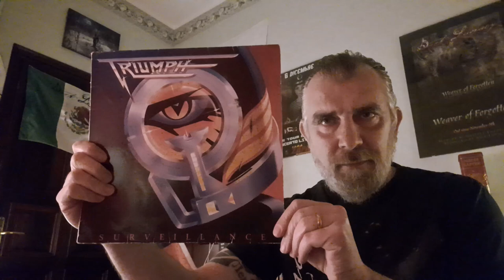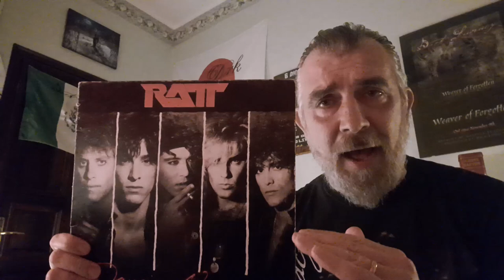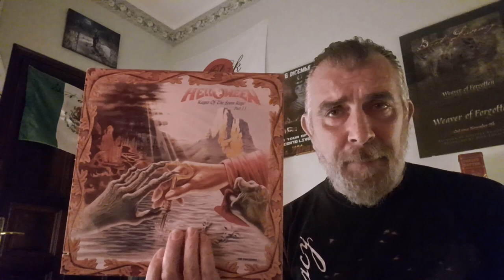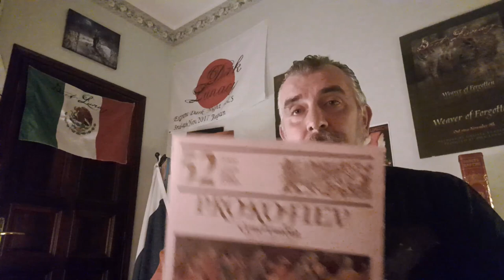"THE OLD BLOOD" - Mike Lunacy (Dark Lunacy)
Video numero 111. "THE OLD BLOOD"
Mike Lunacy

Biografia DARK LUNACY:
I Dark Lunacy nascono a Parma nel 1997, fondati da Mike Lunacy (voce) ed Enomys (chitarra). In quell’anno la band registra l’EP "Silent Storm", che sebbene autoprodotto non passa inosservato tra gli appassionati e gli operatori del settore e nella primavera successiva, viene pubblicato un secondo demo intitolato "Serenity", composto da 4 brani, nei quali il supporto di un vero quartetto d'archi forgia quella che diverrà la colonna portante del loro sound. Nel 2000 la band firma un contratto con l'etichetta discografica Fuel Records e nel novembre dell’anno seguente pubblica il suo primo album ufficiale: "Devoid". Grazie ai due singoli, "Dolls" e "Forlorn", i Dark Lunacy cominciano a farsi conoscere su larga scala, fino ad arrivare alla pubblicazione del secondo album intitolato "Forget-Me-Not". Tra il 2001 e il 2005 la band attraversa un autentico periodo d’oro. I concerti diventano sempre più frequenti, con band straniere e partecipazioni a festival importanti (come Gods Of Metal 2004, Evolution Fest 2005–2006–2007). Dal 2004 la band è chiamata spesso a partecipare anche ad eventi esteri, soprattutto in Messico e Russia e Giappone dove il fan base si è fatto ormai molto consistente. Nel 2006 viene pubblicato il terzo album "The Diarist", un concept che tratta l'assedio di 900 giorni avvenuto a Leningrado durante la Seconda Guerra Mondiale. Meno orchestrale del precedente, mostra una sinergia artistica e tecnica di livello assoluto, combinando potenti e taglienti riff di chitarra con melodie piene di pathos, rabbia e solennità. Agli inizi del 2009 il gruppo è protagonista in molti eventi live sia in Italia che all’estero e nel novembre 2010 portano a termine le registrazioni del quarto album "Weaver of Forgotten" sempre per Fuel Records, etichetta a fianco di Mike Lunacy dasempre. "Weaver of Forgotten" è un concept, o meglio una preghiera costante in ricordo dei nostri cari. Nel marzo 2012, la band vola a Città del Messico per la registrazione del primo Greatest Hits Live. Il DVD, che immortala la band eseguire i grandi cavalli di battaglia davanti a 3.000 persone, uscirà (sempre per Fuel Records) nel settembre del 2013. Dopo un intero anno di ricerca sonora e composizione, in autunno 2013 realizza il quinto album di inediti intitolato "The Day Of Victory". Dieci brani dove la band tornerà alle origini, rispolverando le atmosfere orchestrali di matrice Sovietica che l’anno fatta conoscere nel mondo. Dopo un paio d’anni incentrati soprattutto sull’attività live in giro per il mondo, la band torna in studio per realizzare il sesto album della propria storia intitolato "The Rain After The Snow", un album che ritorna alle armonie degli esordi ma più mature, figlie di quasi vent’anni di esperienza.

Biografia MIKE LUNACY:
Mike Lunacy è il fondatore dei Dark Lunacy. Figlio di un fisarmonicista, inizia a nutrirsi di musica fin da bambino; ma solo verso i vent’anni entra concretamente nel mondo delle 7 note. Nei primi anni di attività si dedica principalmente allo studio della composizione, contemporaneamente alla militanza in alcune band indirizzate principalmente sul genere metal. Nel 1997, incontra Enomys (pseudonimo di Simone Ferrari) produttore artistico con i quale entra in grande sinergia.  Insieme, nella primavera del 1997, daranno vita al progetto Dark Lunacy. Band che accompagnerà Mike fino al 2022.

Christian Montagna / Credits:
Un ringraziamento al bassista Fausto Tinello dei Wyvern / WYV85 per aver fatto da tramite tra me e Mike.

Pagine Ufficiali